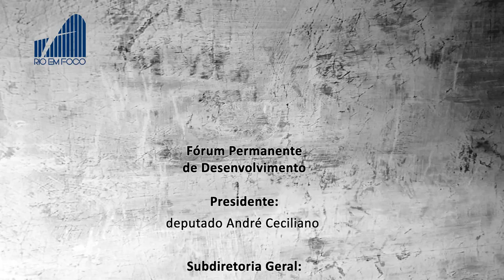Rio em Foco - Vira Vida - Bloco 3